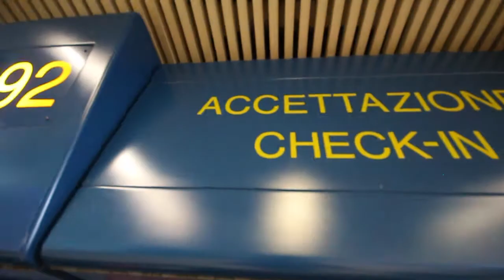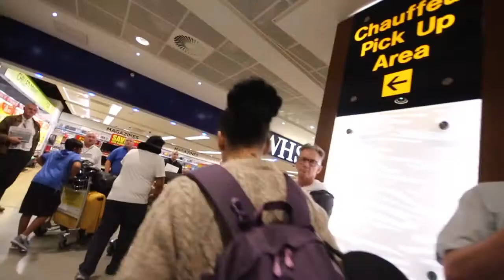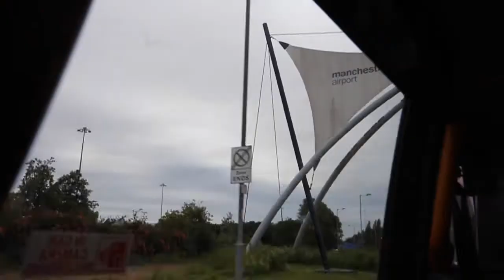VIDEO VACATION (ROME DAY_5) (30/06/16)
JOIN THE CLUB ► goo.gl/miQixA
VV (ROME DAY_5) // UPLOAD COUNTER: DAY_127

★GlobulDub★

★Crazy D★

★Yinte★

★Birocratic★

★XIXX (Jeff Kaale)★

★Midi보이즈★

★Sophie Meiers★

★Julian Avila★

★Alaya★

★Grimelabinc★